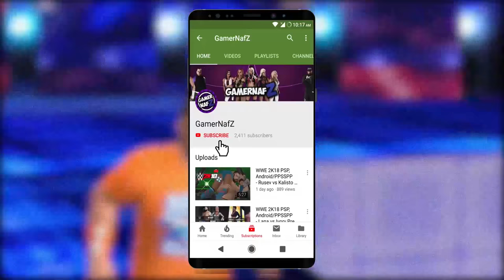WWE 2K18 PSP, Android/PPSSPP - Gallows & Anderson Preview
WWE 2K18 v1.77 Released to Donators and Patrons.

Donators see your email to get the v1.77 and HD Textures Pack.

and login to see the post.